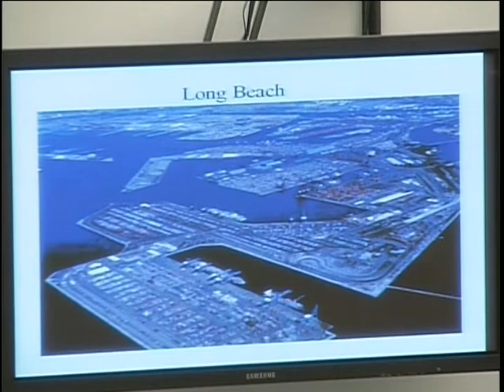Oversight of Ballistic Missile Defense (Part 1): Threats, Realities, and Tradeoffs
Oversight of Ballistic Missile Defense (Part 1): Threats, Realities, and Tradeoffs - Committee on Oversight and Government Reform - Tape Deck 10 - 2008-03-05 - Subcommittee on National Security and Foreign Affairs.  On Wednesday, March 5, 2008, at 10:00 A.M. in 2154 Rayburn, the Subcommittee on National Security and Foreign Affairs held a hearing entitled, "Oversight of Ballistic Missile Defense (Part 1): Threats, Realities, and Tradeoffs."  Video provided by the U.S. House of Representatives.